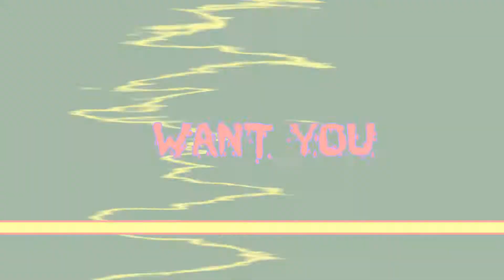Geometry Dash (GD) 41 - medium demon - VeRity + Obscurum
перемотка 0:25

Настало время. Кто-то знал, кто-то не знал.
Серия бесконечных прохождений в Geometry Dash (G.D.)

Geometry dash - это инди игра, в котором мы должны проходить препятствия
с помощью одной функции- прыжка. Уровней бесконечное количество, так как
игроки могут самостоятельно делать свои уровни. Ну и ограниченное кол-во
официальных. При этом мы можем быть как в обычной форме (куб), так и корабликом,
НЛО и др. )
Более подробно читайте в вики )
P.S. Любителям G.D. Флатти одобряет :D

VeRiTy - 7:03

download - Steam Buy